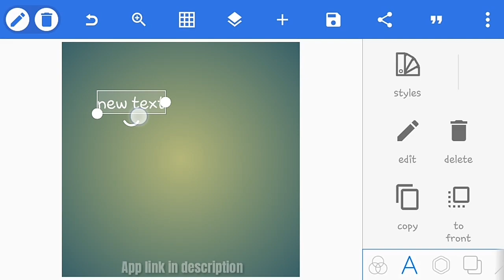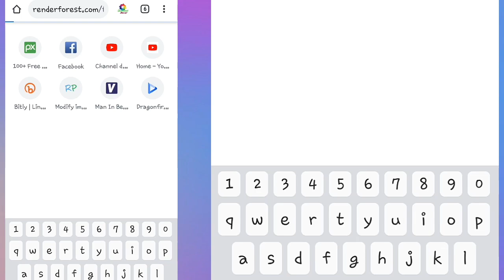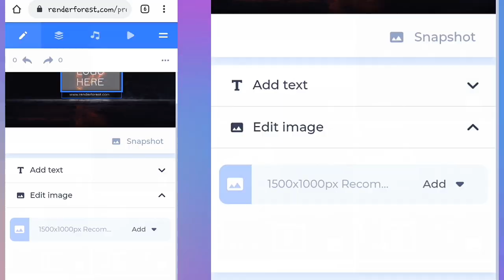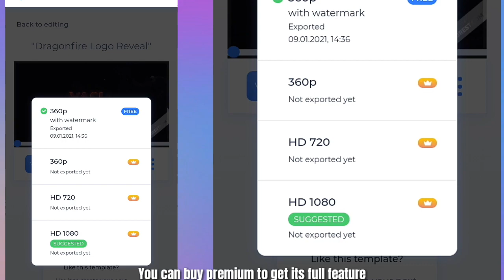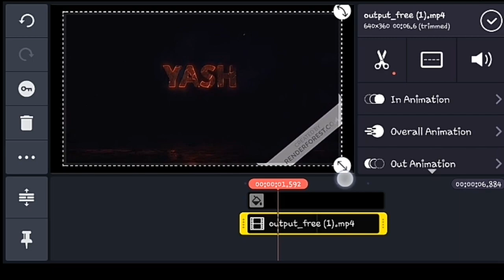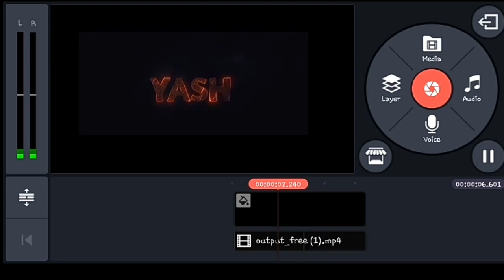K.G.F Title Intro In Kinemaster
🔹Hey beautiful 🌹 People what's up? Welcome back to another video🎬.Today in this video I have brought you how to Make KGF movie title intro in kinemaster.Hope you love it.😊

🔹Links

🔶Others video🎬 💯

Hey It's Me Karan And Welcome To Our Editing World.😁

similar keywords
1kgf
2kgf chapter 2
3kgf intro
4kgf chapter 2 teaser
5yash
6yash text intro
7kgf movie intro
8fire intro
93d fire text intro